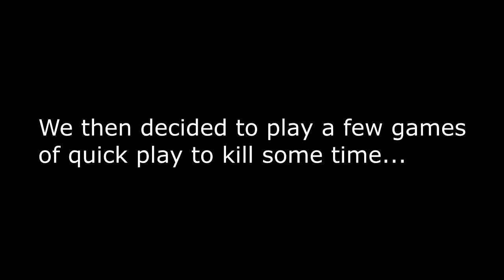some dumb joke about avocados idk lol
How to Play - Super Smash Bros.
Airboarder (Practice) - Rhythm Heaven Megamix

Thnaks to my weird friends for being weird :D
After making this, I never want to hear the word "avocado" ever again...